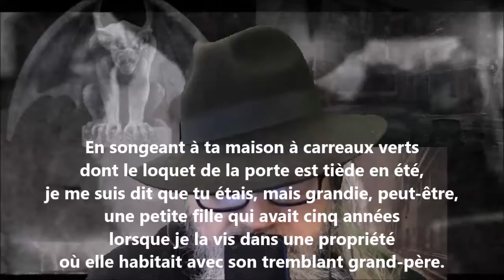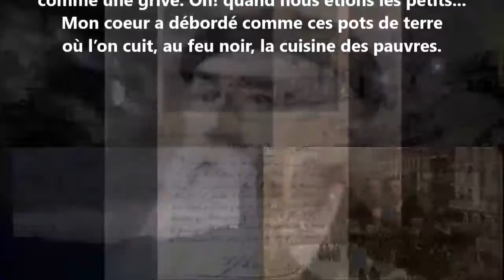En songeant à ta maison à carreaux verts - Francis Jammes lu par Yvon Jean